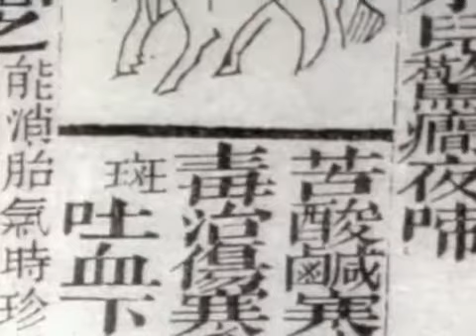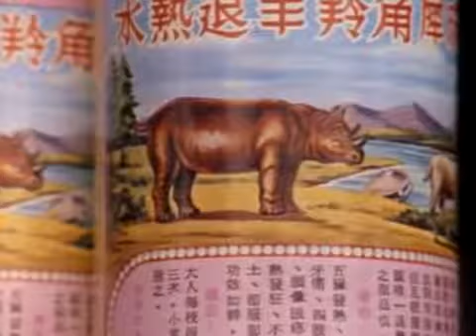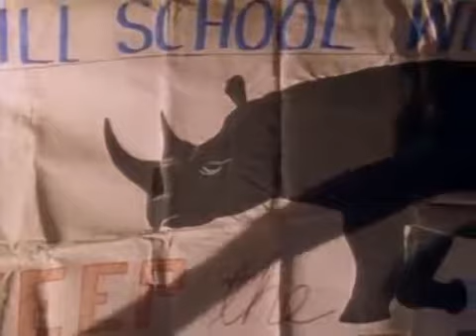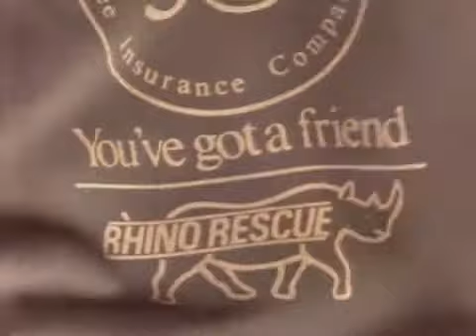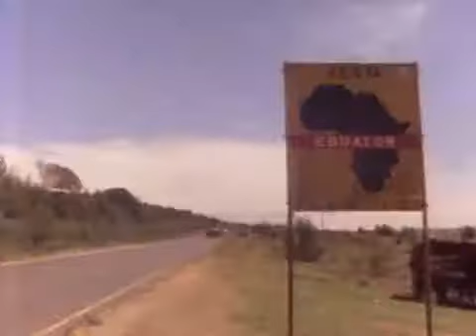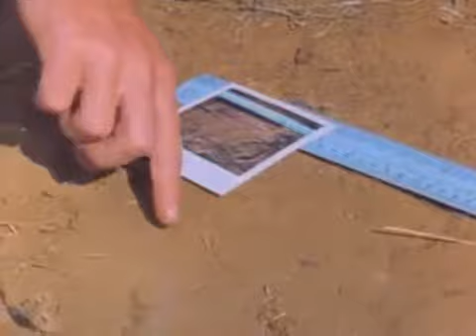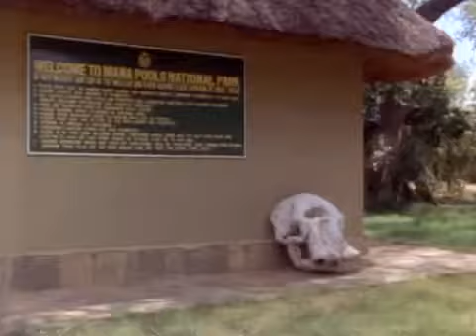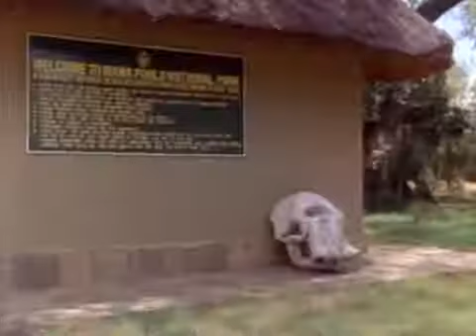Documentary National Geographic 100 Years Vol 041 In the Shadow of Vesuvius